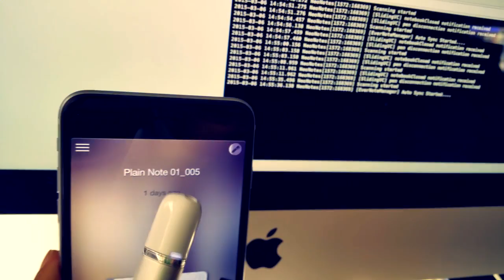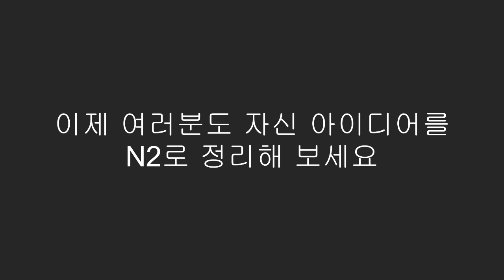네오스마트펜 N2 - Color Your Idea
네오스마트펜 N2를 활용하여 여러분의 아이디어를 더욱 멋지게 펼쳐보세요!